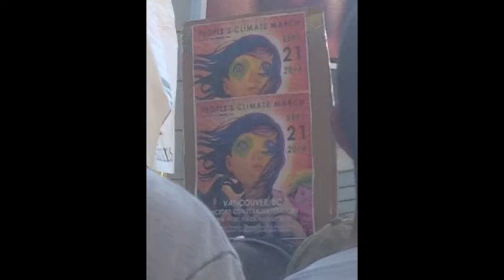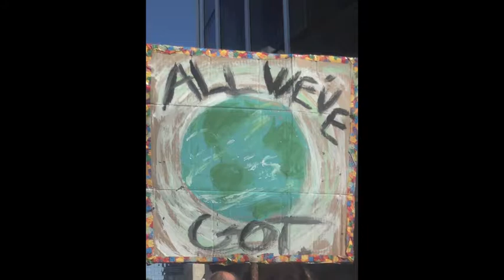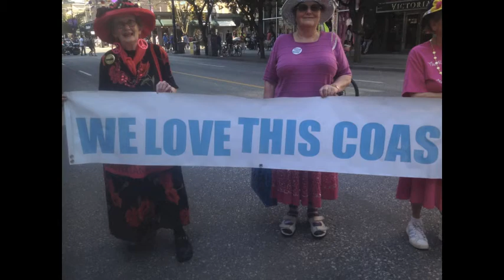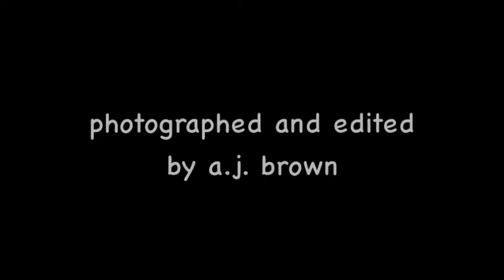peoples climate change march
sunday,, september 21, 2014.  the organizers said about 3000 attended, though, i suspect it was more than that.